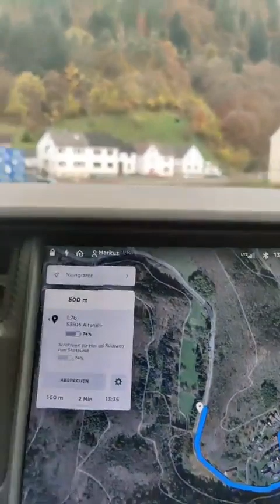Ahrtal - Tag 117: Der Saalbach hat nähe Kreuzberg auch sehr viel zerstört